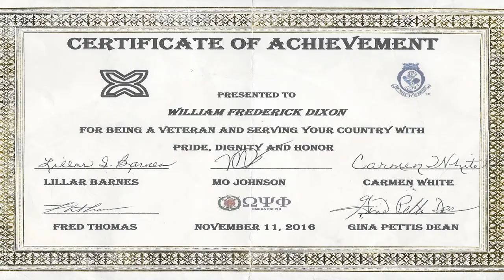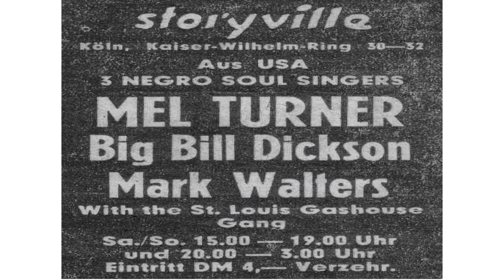William F Dixon Photos in Life.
In loving memories of William F  Dixon.